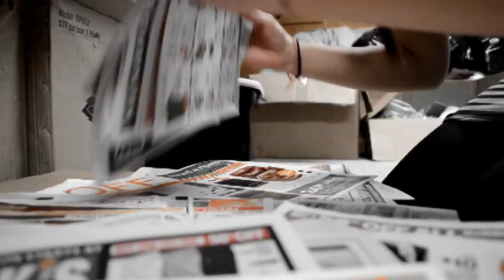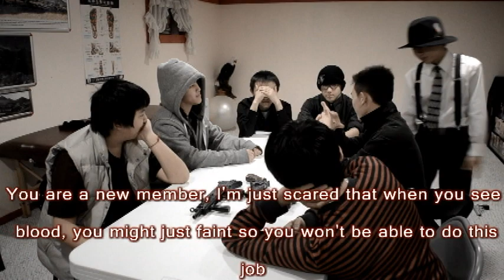Assassin "The Return" Part One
PLEASE READ

The rest of the songs are by my brothers; Seang Vue & Blia Vue!

THANKS EVERYONE WHO HELPED TO MAKE THIS SHORT FILM HAPPEN!
LOOKING FORWARD FOR MORE FILMS TO COME OUT!
GIVE US YOUR THOUGHTS! AND HOW WE SHOULD IMPROVE!

This is just and action and comedy short film!